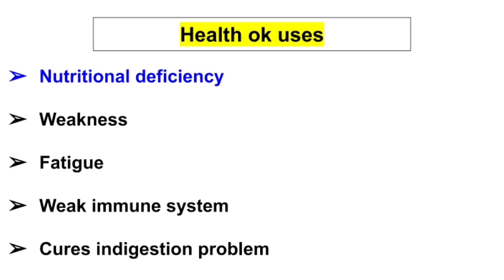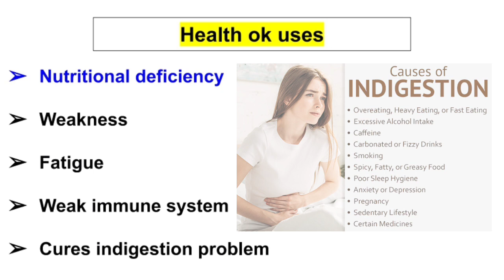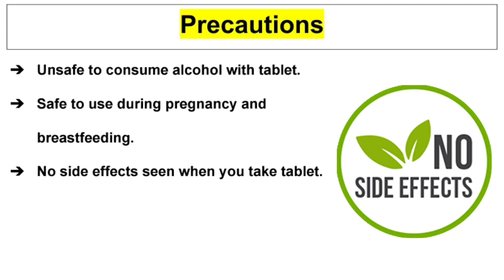Health ok tablet review benefits uses dosage in hindi | Health ok tablet kis kaam aati hai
Hi guys,
In this video we discussed about health ok tablet, then health ok tablet uses dosage side effects review price key ingredients precautions in hindi.
health ok tablet uses for nutritional deficiencies, weakness and fatigue, weak immune system and for curing indigestion problems.
health ok tablet is multivitamin and multimineral tablet.